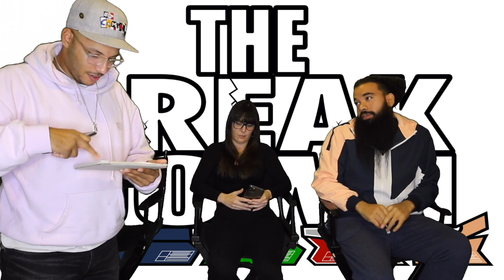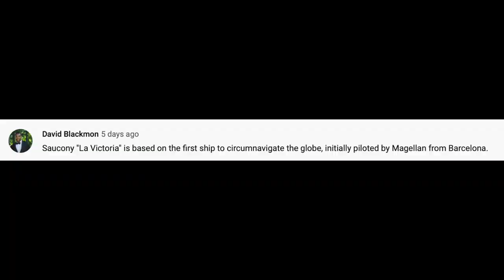The Breakdown Season 4 Ep 42 Weekend in releases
10.18
Nike Cortez 72 "Blue Ribbon Sports"
$ 100

10.18
Nike Pegasus Turbo 2 "Blue Ribbon Sports"
$ 180

10.18
Marvel x adidas AM 4 "Marvel 80 Vol. 1"
$ 150

10.18
Marvel x adidas AM 4 "Marvel 80 Vol. 2"
$ 150

10.18
Size? x Asics GEL-Citrek "Base Camp"
$ 75

10.18
Size? x Asics Gel-Venture 7 "Mission"
$ 90

END x New Balance 878 "Grey Gull"
$ 125

10.18
2
BlackEyePatch x Reebok Daytona DMX II
$ 120

Undercover x Converse Chuck 70 High

Undercover x Converse Chuck 70 Low
$ N/A

10.19
The Basement x Nike Air Max 90 "London"
$ N/A
Size Run:Mens

10.19
Nike Dunk Low "Night of Mischief"
$ 90

10.19
adidas Harden Vol. 4
$ 130

10.19
GORE-TEX x Asics GEL-Kayano 5 360
$ 195

10.19
Feature x Saucony Shadow 5000 "Dreamland"
$ N/A

10.19
AMBUSH x Converse Pro Leather
$ 160

Air Jordan 10 “Seattle” Retro

10.19
Patta x Air Jordan 7
$ 200

10.20
Chemist Creations x Asics Gel Kayano 5 "Marshmallow"
$ 180

loganjbaez
HungryBee & BillCollektr
JimC215
BLK THUNDER
Raf Buddy
SHONUFFx808
impalpablestate
BACKSEATBACKSHOTS
Tone's Giblets
Grenados
Brannon RRMartin
hundred_ stacks
MaallyMall
Gabe O
ESL
Alvy_2
K222SHIT